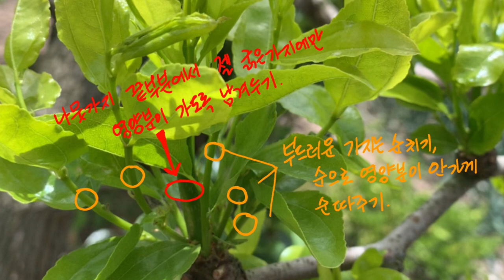대추나무 순따기 순치기 순지르기